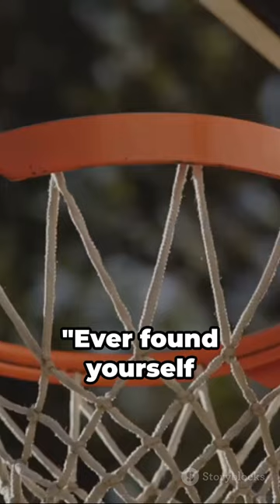Hilarious Husky I Did My Best!mp4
In this hilarious video, watch as a determined husky tries his best to conquer a funny challenge! Get ready to laugh out loud as this adorable furry friend's antics unfold before your eyes. This footage is sure to provide pure entertainment that will brighten up your day. Share a joyful moment with your friends and family by clicking that like button and spreading the laughter to all! Get ready to witness a viral moment that will leave you wanting more.

OUTLINE:

00:00:00 Hilarious Husky: I Did My Best!